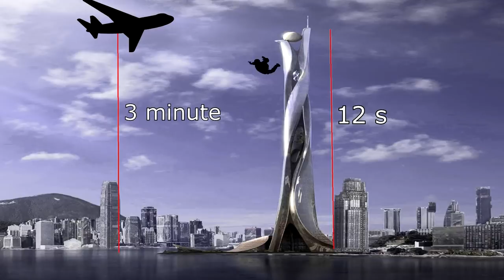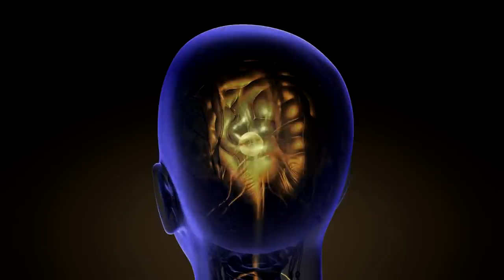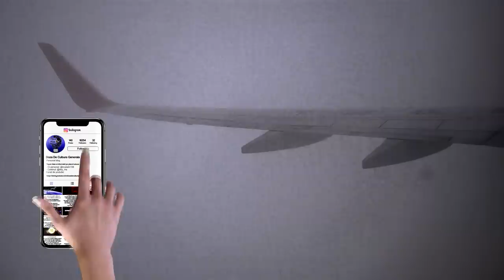Cum sa supravietuiesti unei caderi din avion fara parasuta